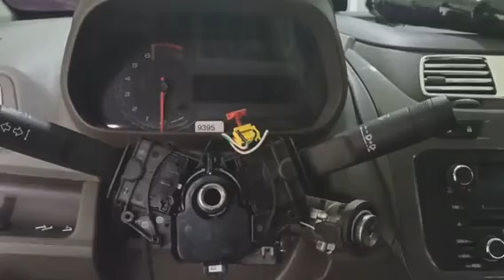круиз контроль Кобальт МТ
Chevrolet Cobalt MT 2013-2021 МТ/АТ

💻 Активация круиз контроль📟

Установка

💥Центр обучение диагностов 👨‍🎓